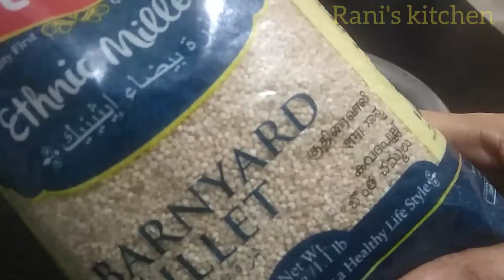Healthy Breakfast Recipes in Tamil /குதிரைவாலி Sambar Satham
Welcome to Rani's kitchen
kuthiraivali sathadam/barnyard millet recipes

How to make sambar satham
How to make kuthiraivali sathadam/kuthiraivali sambar rice recipe in tamil language /kuthiraivali sambar rice recipe in tamil/ sambar rice recipe in tamil /sambar sadam recipe in pressure cooker/yummy food recipe/Healthy food recipe in tamil